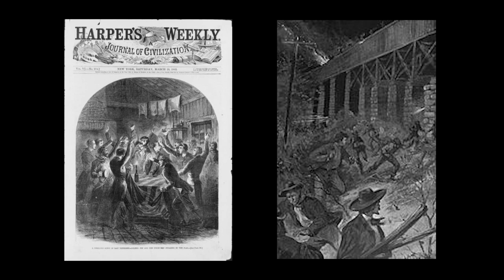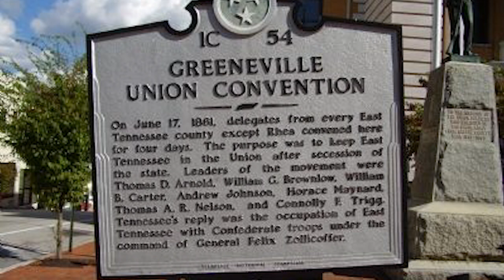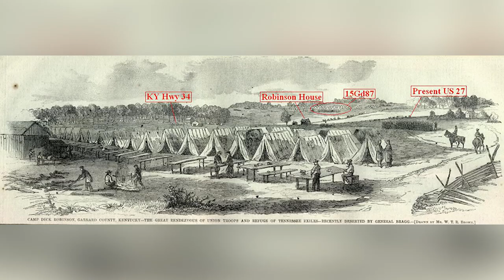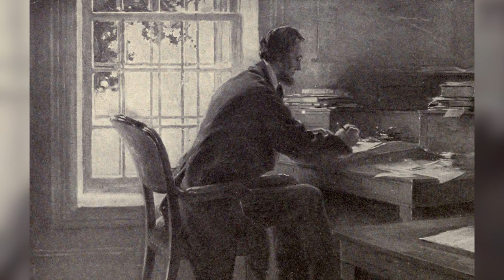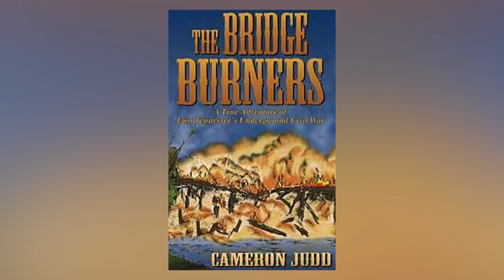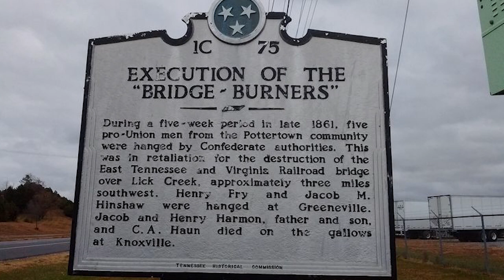East Tennessee Bridge Burnings - A Civil War Dcoumentary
Early in the war, Rev. William Blount Carter came up with a plan to devastate Confederate supply lines by burning nine bridges in East Tennessee. After the bridges were burned, the Union Army was supposed to invade East Tennessee, but history had other plans.